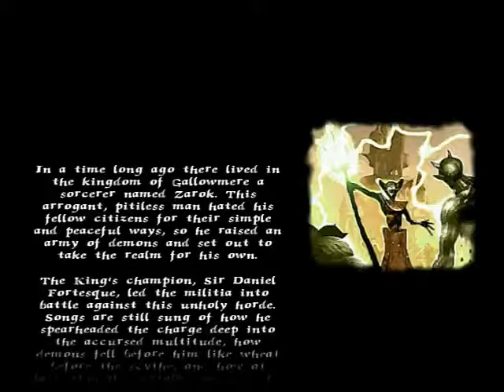PSX Revival - MediEvil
Io Emilio, ho deciso di iniziare questa serie sui bellissimi giochi della PSX (o PS1 come preferite) per ricordarli assieme nostalgicamente e per fare qualche video catartico. Eccovi come prima puntata il celeberrimo gioco MediEvil! Onestamente quand'ero piccolo mi faceva cacare sotto, non so voi, ma l'ho ripreso perché mi ha segnato. D'altronde come tutti i giochi, chi ci ha segnato perché bellissimo e chi perché traumatizzante. La serie continuerà con alcuni tra i più bei giochi che hanno segnato gli anni '90 e 2000. Enjoy!